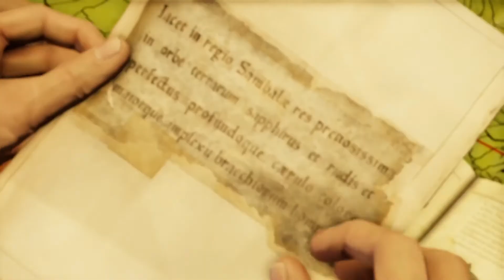Uncharted 2: Among Thieves Remastered- PS5 - PART 2 { NO COMMENT }